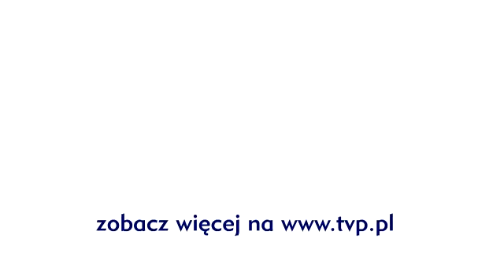The Voice of Poland - Ares Chadzinikolau i Joanna Makaruk - "Waiting On The World To Change" - Bitwa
SŁOWA:
Me and all my friends
We're all misunderstood
They say we stand for nothing and
There's no way we ever could
Now we see everything that's going wrong
With the world and those who lead it
We just feel like we don't have the means
To rise above and beat it

So we keep waiting
(waiting)
Waiting on the world to change
We keep on waiting
(waiting)

It's hard to beat the system
When we're standing at a distance

Now if we had the power
To bring our neighbors home from war
They would have never missed a Christmas
No more ribbons on their door
And when you trust your television
What you get is what you got
Cause when they own the information, oh
They can bend it all they want

That's why we're waiting
(waiting)

It's not that we don't care,
We just know that the fight ain't fair